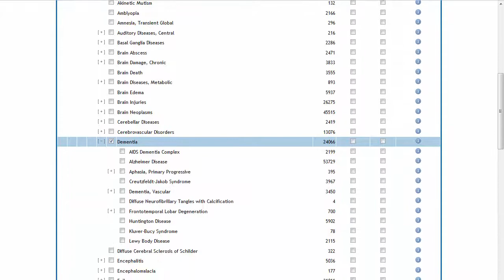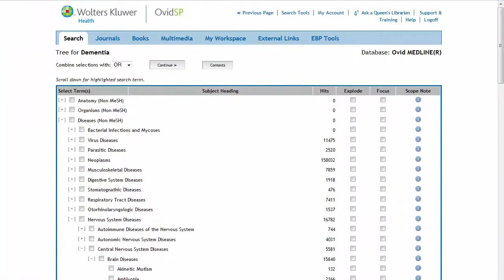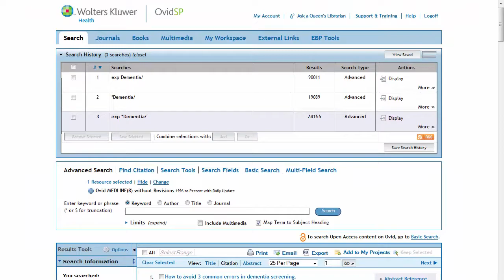Explode & Focus in Ovid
Learn how to use the explode & focus features in Ovid.